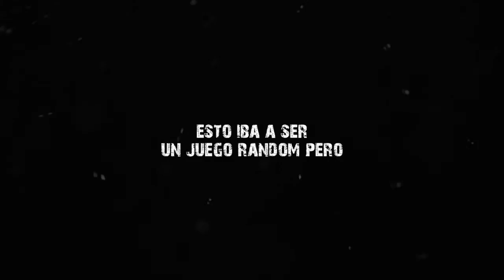Baby Blues (#1)| A POR LOS OSOS DE PELUCHE!!!| Let's Play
♥♥▼LEER SI QUERÉIS EL JUEGO▼♥♥ ヽ(^^,)
este vídeo lo hubiera subido hace dos días pero otra vez el sony vegas me dio problemas al terminar el vídeo x.x!!! pero bueno aquí esta con algunos fallos como podrán ver TwT, aún así espero que disfruten del juego y sino no hace falta el insulto tranquilos xD

（ PD: Mi antigua laptop está en terapia así que armé el vídeo con lo que tenía a mano "descargado en la otra laptop" y por eso no pude hacer mucho de lo que quería hacer T.T）

➝DEVIANTART （si es que quieres mandar un dibujo lo puedes hacer por aquí :3）

╚ Música del final:
✖ Follow "Kill The Copyright" for free music:

Like para que haga el juego en la vida real *-* (okno) y.

GOODBYE ◤(¬‿¬)◥!